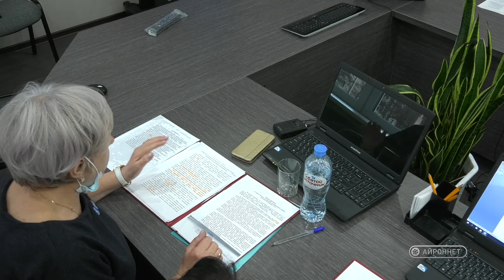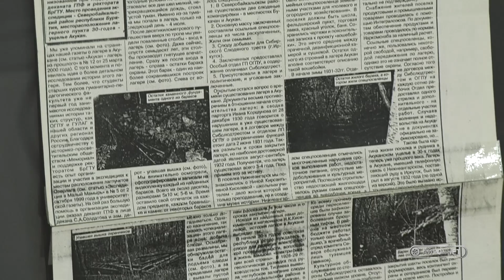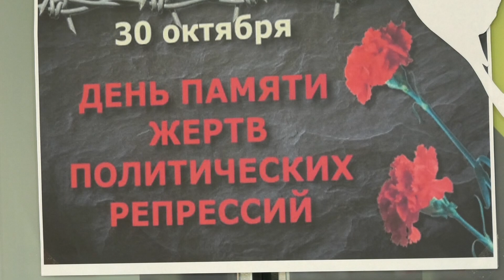События недели (Северобайкальск) Выпуск №237 от 05.11.2021 12+